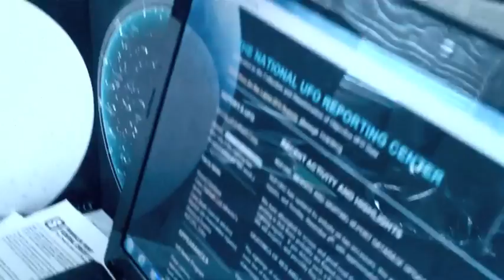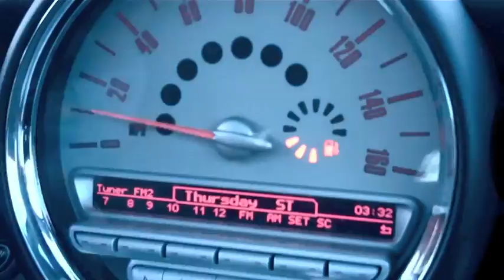Cherry Lips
written and recorded by Catnaps (Shuteye EP 2013)
mixing: Kevin Millen
mastering: Bob Iacono
directed by: Adrianne Gold and Daniel Houwen
special thanks to Claire Rucht and Kacey Stewart